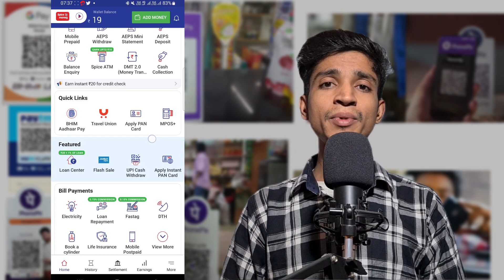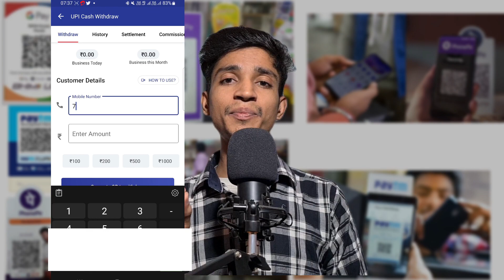Spice money upi cash withdrawal पूरी जानकारी। spice money qr code commission। by Vinay Sir 100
qr code
qr code scanner
qr code kaise banate hain
qr code
qr code generator
qr code se payment kaise kare
qr code se wifi ka password kaise nikale
qr code scanner app
qr code kaise scan kare
qr code kya hota hai
qr code se app kaise download kare
qr code se number kaise nikale
qr code se commission kaise nikale
qr code commission kaise dekhe
commission kaise ले
spice money qr
spice money qr code download
spice money qr code payment not received
spice money qr payment
spice money qr code speaker
spice money qr code commission
spice money qr code ka paisa kaise check kare
upi id kaise pata kare
upi transaction charges
qr code
qr code generator
qr code scanner wifi password show
qr code scanner
Paytm
phonepe
Google pay
G pay
UPI क्या hai
Spice money money transfer
spice money id kaise banaye
spice money distributor id kaise banaye
Spice money aeps

This YouTube Channel video made by deep research.
✍️Comments
📸Vinay Kumar
vinayyoutube vnaykumarhundred
Vinykumar100
Vnaysar100
Vnayteam
Viny100
vinay sir hundred
Vnaysir100
Vnsir100